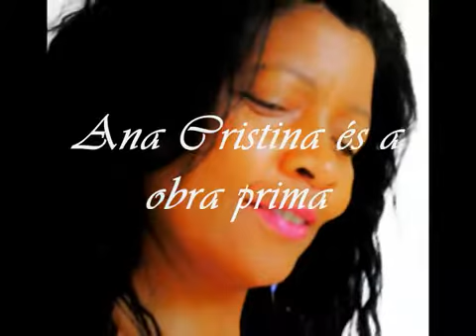Barros de Alencar Ana Cristina